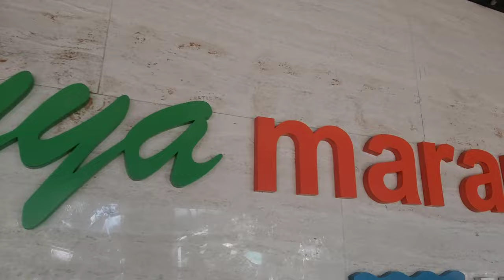kunjungan Bupati Purwakarta Ambu Anne Ratna Mustika pasca hari raya idul fitri 1443 Hijriah.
kunjungan Bupati Purwakarta Ambu  Anne Ratna Mustika pasca hari raya idul fitri 1443 Hijriah. kolam renang kuya maranggi water park purwakarta